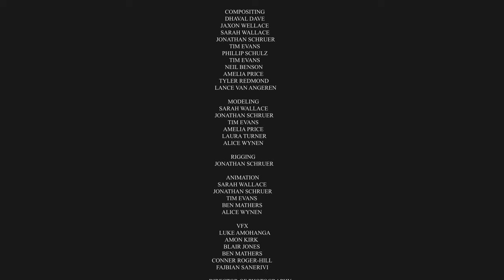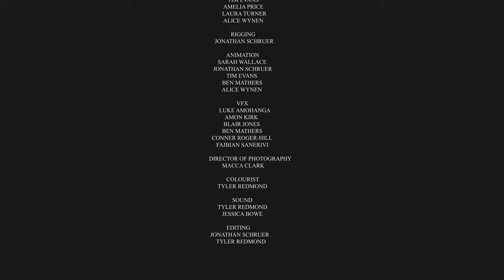Host | CGI | NMIT Student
Short CGI film by NMIT Nelson New Zealand Student